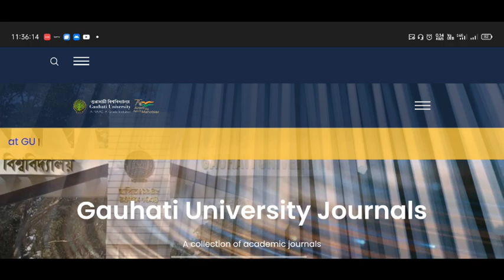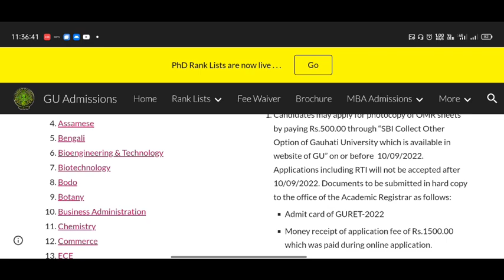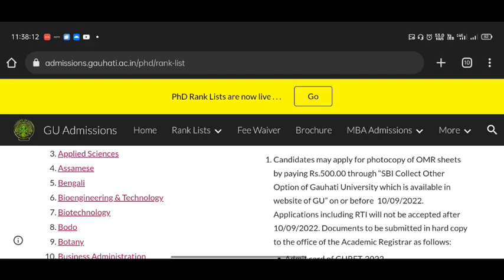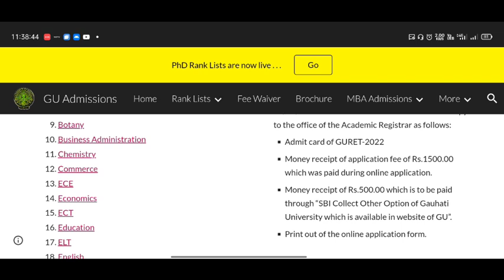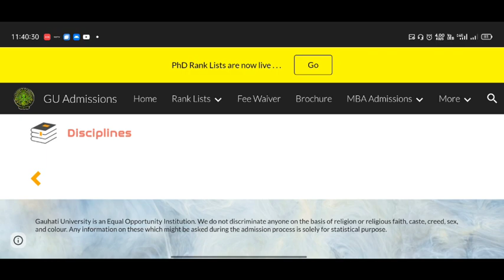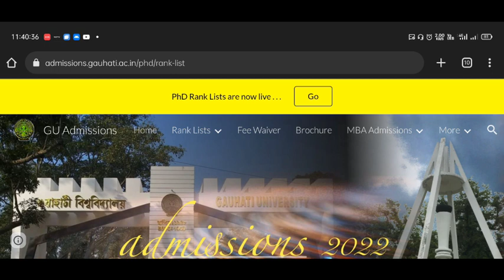Merit List of GURET-2022 has been published • Gauhati University PhD research entrance has published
-  "The Unique Asomiya" & "Shahid's Vlog"

Gauhati University pg merit list 2022
Gauhati University pg merit list 2022 exam
Gauhati University Exam Routine 2022
Gauhati University Online Exam form fill up
Guwahati University 6th Sem pg merit list 2022 Routine 2022
Guwahati University pg merit list 2022
GU Exam notification 2022
how blended mood exam
blended gu exam
pg merit list 2022 mood exam
gu pg merit list 2022 mood exam
blended mood exam in assam
gauhati University pg admission, gauhati University pg admission 2022, gauhati University pg merit list, gauhati University pg merit list 2022, gauhati University LLB admission, gauhati University master degree admission 2022
gu exam pg merit list 2022
uptet official pg merit list 2022
Gauhati Universy
Gauhati university Distance Education
List of Vice Chancellor of Gauhati University
assam University exam pg merit list 2022
degree exams postponed 2022
Gauhati University Recruitment
Guwahati University news